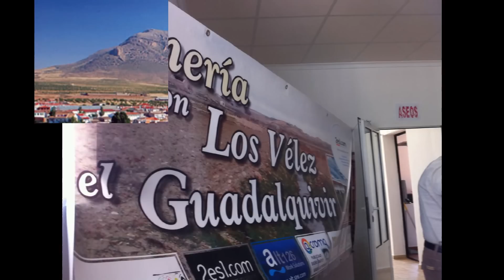Los Velez QUE VER María, Chirivel, Velez Blanco, Velez Rubio comarca los Velez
MARIA:
Nacimiento del Guadalquivir en Cañadas de Cañepla pedanía de María Almería
Parque Natural sierra María los Velez comarca de los Velez
Cuevas prehistóricas dentro del termino municipal María Almería
Yacimiento del Hombre de Orce cercano en el curso del rio Guadalquivir
María una perla de un rosario de encantos dentro de un parque natural
Cañadas de Cañepla madre del Guadalquivir junto con Topares

VELEZ BLANCO:
Castillo de Velez Blanco una joya del renacimiento
Cuevas Prehistóricas de los Letreros, Ambrosio y hasta cien en su termino municipal.
Cerro del Maimón una maravilla de la geología para aficionados al montañismo y escalada.
Primera fuente del rio Guadalquivir en la rambla de Bame Pedania de Topares
Necropolis yacimiento cerro del Judio Velez Blanco Almería
Iglesia convento San Luis Velez Blanco Almería
Parapente, Senderismo, montañismo, cultura, prehistoria
Velez Blanco es un diamante de mil colores y caras en un lugar de ensueño.

CHIRIVEL:
Cuenca de rio Guadalquivir junto con María y Velez Blanco
Yacimiento el Villar antigua calzada romana Chirivel los Velez Almería
Sierra de María los Velez Chirivel los Velez Almería con vistas infinitas
La sima del Roquez para aficionados a la espeleologia en Chirivel los Velez Almería
Punto geodésico Sierra María Los Velez Chirivel Almería
Cernícalo, jabalíes gran fauna en su sierra María Chirivel los Velez Almería
espeleologia minas antes explotadas Chirivel Almería
Subida ciclismo y Senderismo a la Sabina de Chirivel los Velez Almería
Monumento Natural de Andalucía Sabina Albar mas de 500 años Chirivel Almería
Chirivel es pura naturaleza el paraíso del Senderismo, espeleologia, naturaleza, montañismo, arqueología, parapentismo etc.

VELEZ RUBIO:
Velez Rubio en  los Velez es la puerta de la comarca y su mejor escaparate.
Iglesia siglo XVII Velez Rubio los Velez Almería España
Museo Arqueológico donde su historia se palpa y se interpreta
Semana Santa que es un lujo para la comarca y Almería
Restos de un Castillo Árabe sin restaurar
Puerta de Lorca de reciente restauración que dan fe de su época medieval
Gastronomía que tanto deleita al visitante que los convierten en su mejores divulgadores
Velez Rubio es el broche de una comarca donde Adán y Eva se hubieran encontrado en la gloria.

El nacimiento del río Guadalquivir en Almería se desprendió de los estudios encargados por  la Junta de Andalucía en 1977 de todas las cuencas hidrográficas de Andalucía donde se detecto que el nacimiento científico del Guadalquivir se encuentra en Almería lo que quedo plasmado en la publicación que edito la propia Junta de Andalucía llamado "GUADALQUIVIRES".

 Además el nacimiento en Almería cumple todos los parámetros cientificos internacionales para determinar el nacimiento de cualquier río del mundo, el cambio de la ubicación del nacimiento se realizo en el año 1293 por motivos políticos religiosos no se podía consentir que un río cristiano naciera en tierras infieles ya que Almería pertenecía al reino nazarita de Granada.